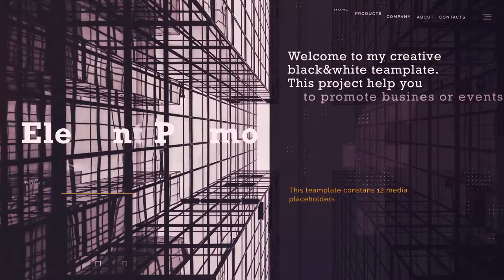Dark Theme Promo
Hi! Meet my new project – “Dark Theme Promo”. Perfect way to promote your business, event, fashion, architect and other products.

Main features:
AE CS6.0 and above
12 Media placeholders
Editable slide length (up to 10 sec)
Fast Render
Change scenes easly
Easy customize
Brief video tutorial
Quality support